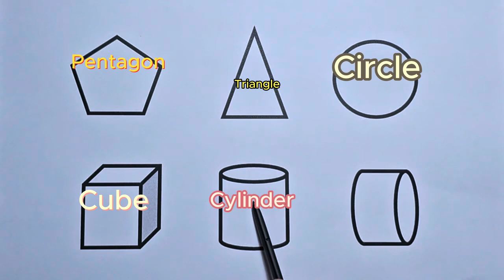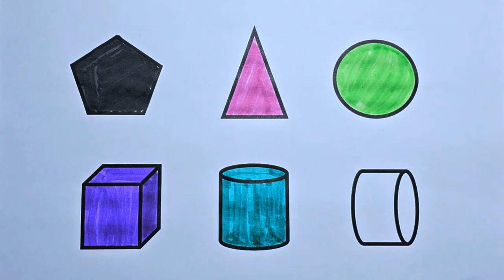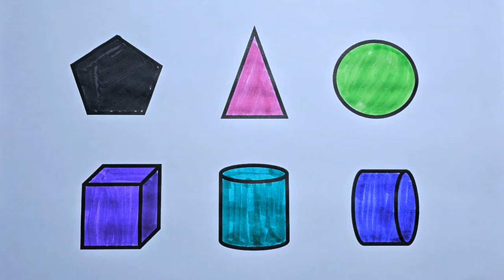Preschool Learning Videos Let's Learn Geometric Shapes Educational Videos for Kids